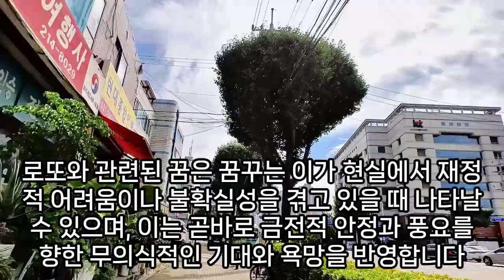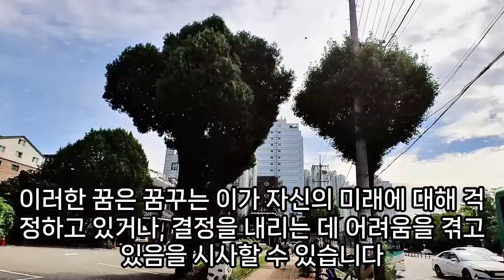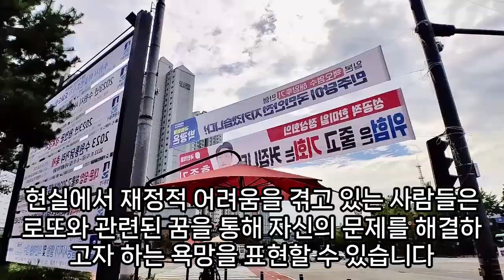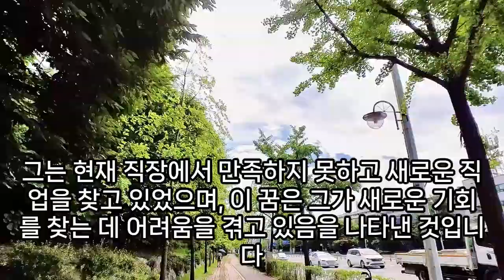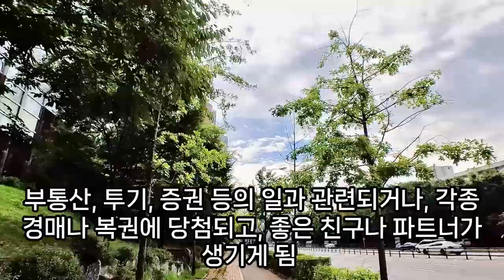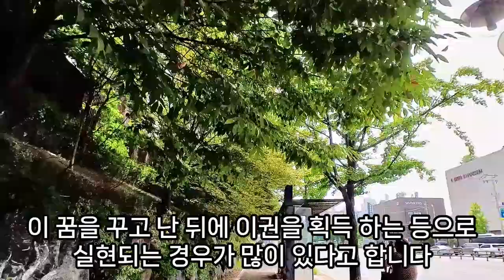이런 꿈을 꾸면 꼭 로또를 사라. 로또, 복권 사면 좋은 길몽, 로또당첨꿈 로또 1등 당첨자들이 꾼 꿈, 예언, 예지몽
복권, 로또, 사면 좋은 꿈들